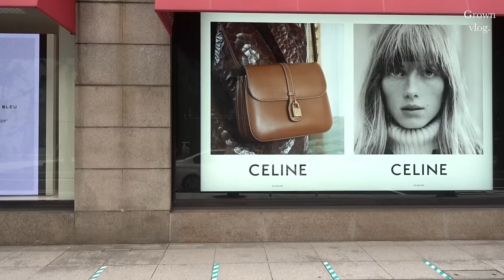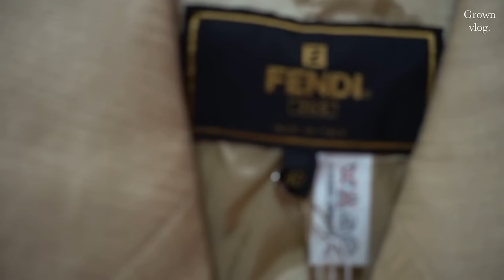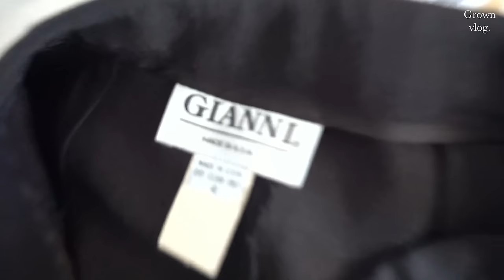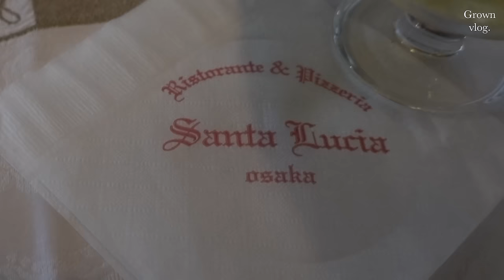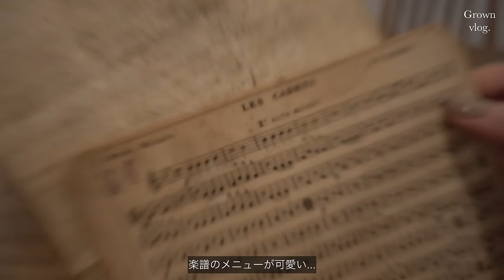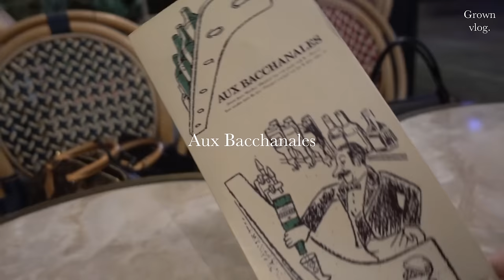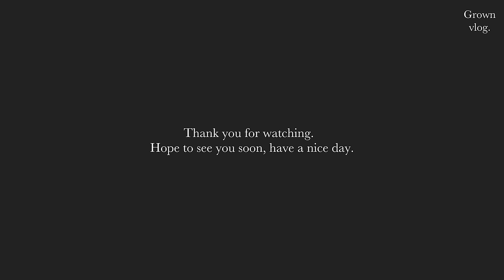【日常Vlog】大阪 ヴィンテージショップでショッピングとカフェ巡り 友人との楽しいディナー 大阪vlog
大阪でのvlog (10月の記録🍂)
ヴィンテージショップでの購入品
大阪ランチ　カフェ巡り
久しぶりの友人との楽しいディナーの記録